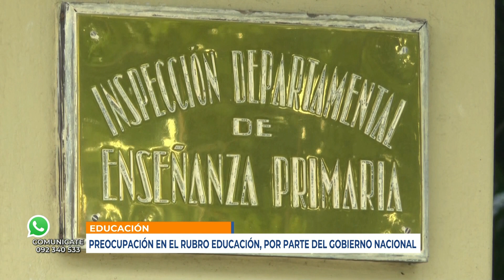Infotres Central - 29/06/2021 - Bloque 02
Vea el bloque 2 de Infotres Central, de este martes 29 de junio